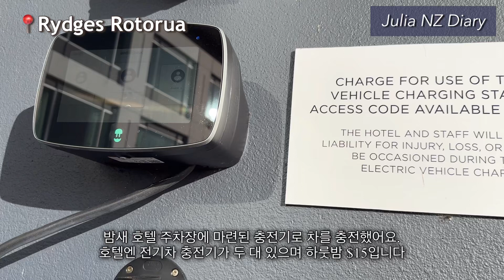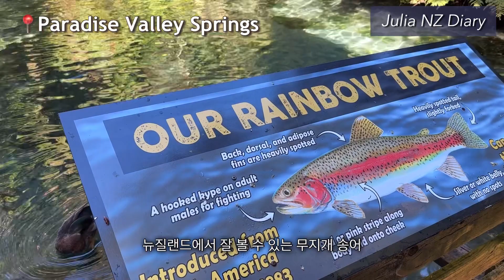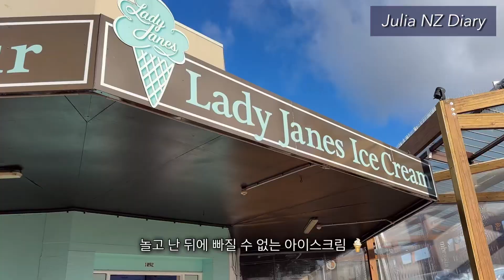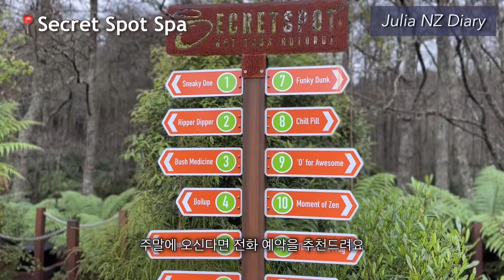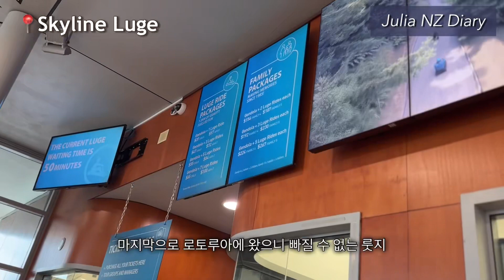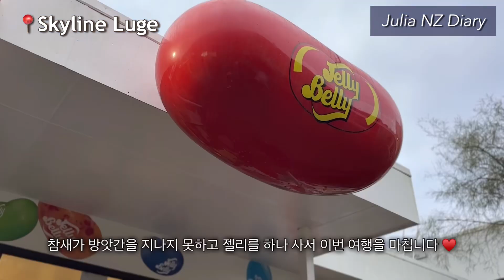✈️뉴질랜드 로토루아 여행 | 사자를 만질 수 있는 동물원 ?! | 숲 속의 온천 | 5년동안 로토루아7번 여행 간 우리의 추천 장소 | 여행 브이로그 | Rotorua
연휴를 맞아 오클랜드에서 2시간 반 거리에 로토루아 여행을 다녀왔어요.

아기가 생기고 나니, 로토루아를 더 자주 가게 되는것 같아요.
그 곳에 놀이터도 너무 좋아하고 함께 즐길 수 있는 액티비티도 많아서요.

정신차리고 보니, 민하가 생기고 5년만에 7번째 로토루아 여행.

0:40 우리의 언제나 원픽인 아침 해결 카페, Ciabatta Bakery
1:04 동물원이라면 어디든 좋은 우리 가족이 가본 Paradise Valley Springs 부터
2:46 로토루아에 새로 생긴 음식점 거리 Eat Street
3:02 로토루아 Lake Playground
4:40 Secret Spot Spa - 숲속에서 즐기는 온천

여러 가 볼 만한 곳들을 기록해보았어요.